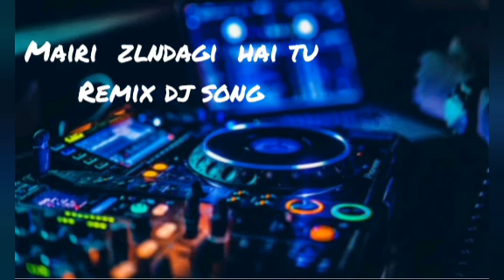||mairi zlndagi hai tu Remix dj song🎵🎵🎧 || Singer : Jubin Nautiyal, Neeti Mohan Bollywood sogn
Singer : Jubin Nautiyal, Neeti Mohan

Lyrics

Yeh Nazar Bhi Ajeeb Thi

Isne Dekhe The Manzar Sabhi

Dekh Ke Tujhe Ik Dafa

Phir Kisi Ko Na Dekha Kabhi

Mera Pehla Junoon

Tu Mera Pehla Junoon

Ishq Aakhiri Hai Tu

Haan Haan Haan Ho

Kabhi Na Bichhadne Ke Vaaste Hi

Tujhse Jude Hain Hath Mere

Saya Bhi Mera Jahan Sath Chhode

Wahan Bhi Tu Rehna Sath Mere

Sach Kahun Tere Naam Pe

Dil Dhadakta Hai Yeh Aaj Bhi

Ho Dekh Ke Tujhe Ik Dafa

Sham Hai Sukoon Ki

Tu Sham Hai Sukoon Ki

Chain Ki Ghadi Hai Tu

Haal Aisa Hai Mera

Aaj Bhi Ishq Tera

Raat Saari Jagaye Mujhe

Koyi Mere Siwa Jo

Paas Aaye Tere Toh

Bekarari Sataye Mujhe

Jalta Hai Yeh Dil Mera

Oh Yaara Jitni Dafa